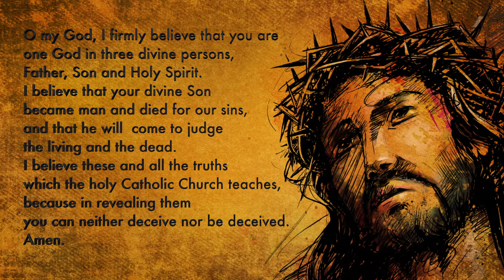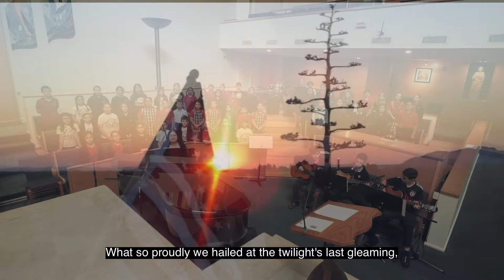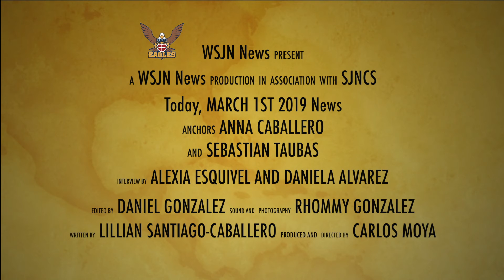WSJN News March 1st 2019